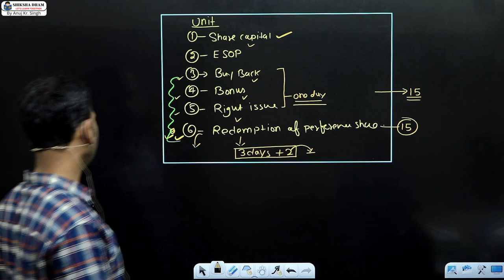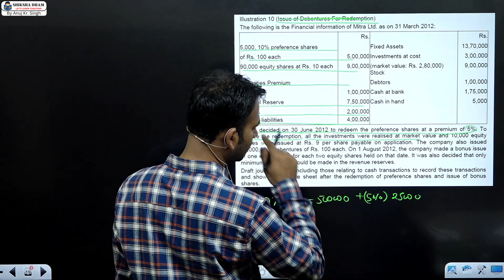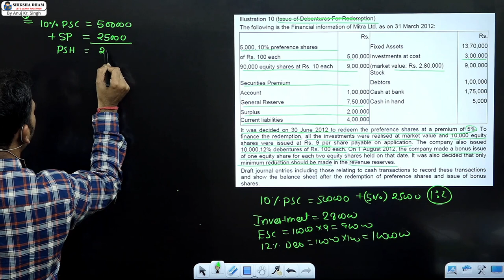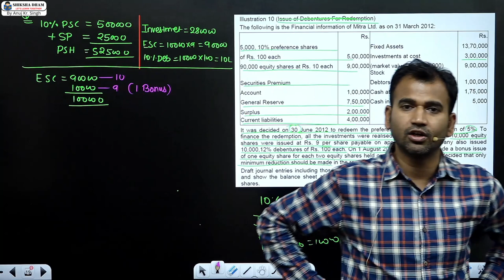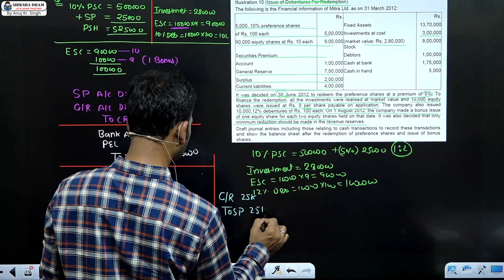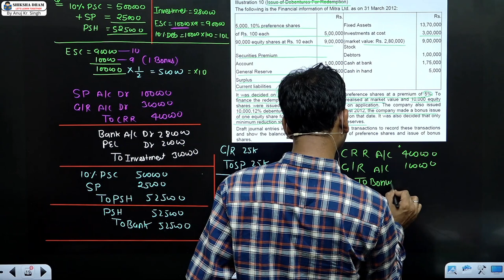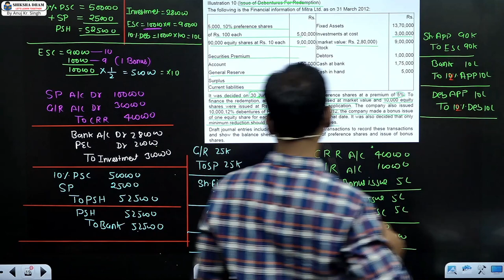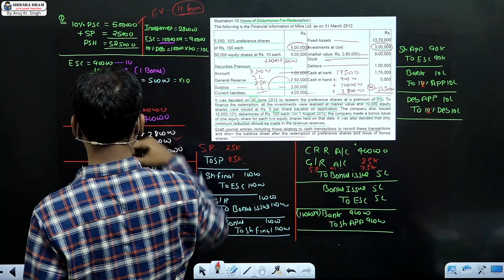corporate a/c for bcom / redemption of preference share / part 6 / du / sol / b.com / by anuj sir